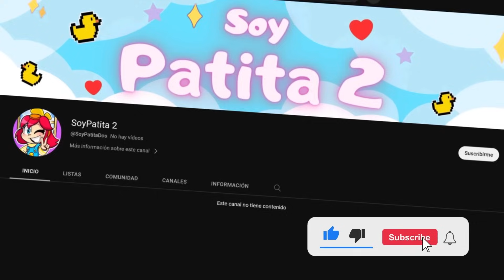PatOni y Patita SE BESAN BAJO LA LLUVIA! 😳💋 ¿son NOVIOS? 💑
Patoni y patita se besan bajo la lluvia en minecraft, nos besamos bajo la lluvia en minecraft, nos besamos bajo la lluvia, patoni y patita se besan por accidente, patoni y patita se besan en minecraft, nuestro primer beso en minecraft